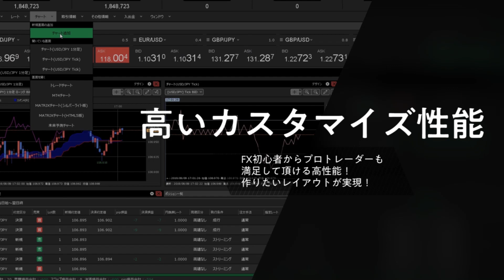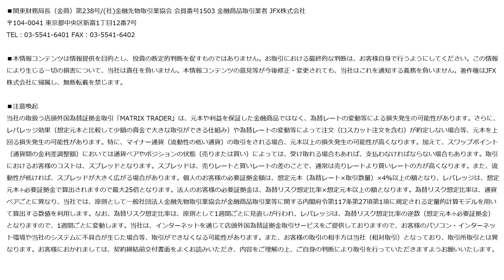JFX小林芳彦のモーニングショット【20200527】